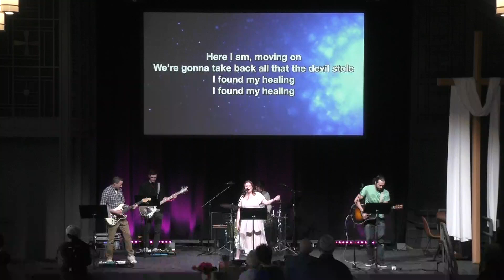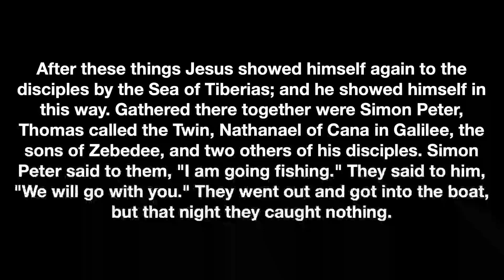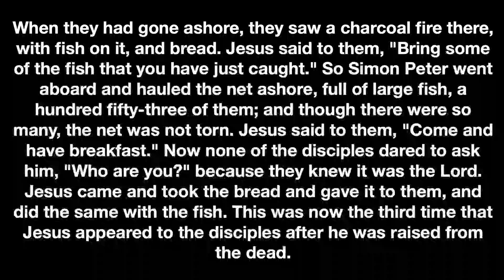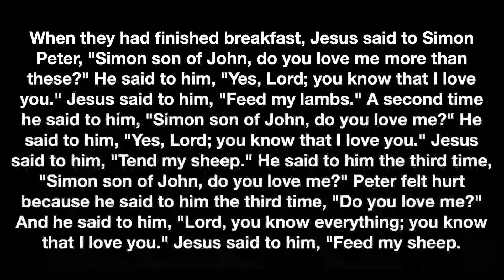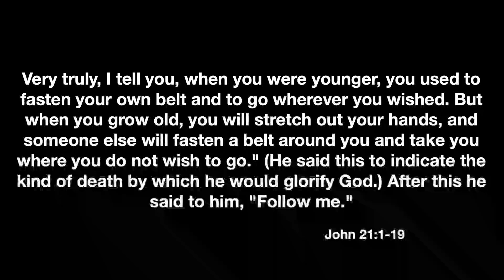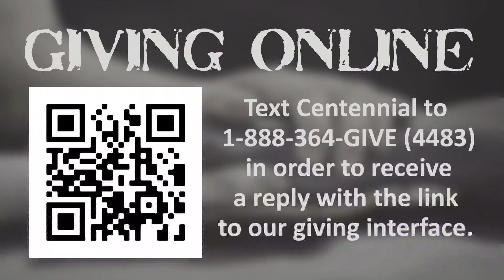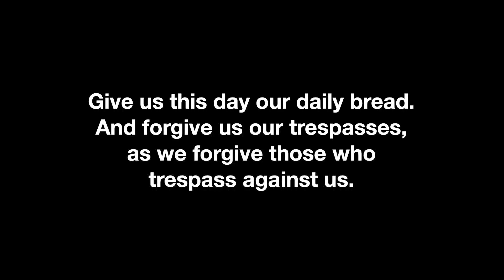April 14, 2024 - Centennial UMC Saint Anthony Park Worship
SAP Campus Worship Service for Sunday 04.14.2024

00:00:00 Opening Songs
00:16:50 Worship Host
00:21:43 Scripture & Message
00:46:10 Offering
00:46:57 Communion
00:51:13 Closing Songs

OneLicense Print & Podcast License # A​-727273